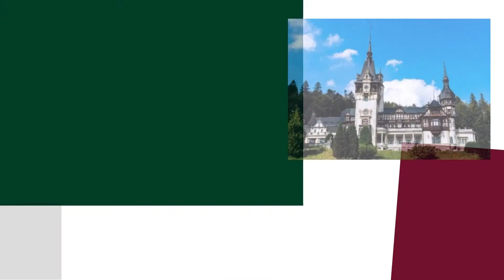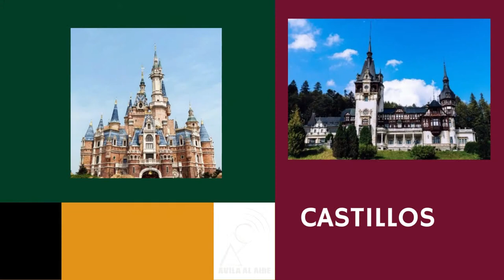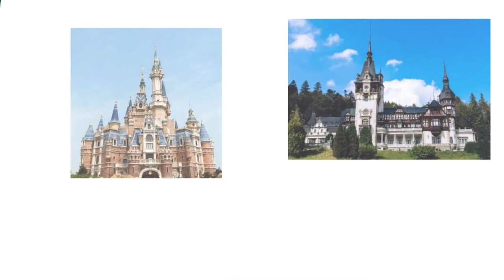Los Castillos del Mundo cierre de proyecto prepa A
Preparatorio A

CIEA
2023